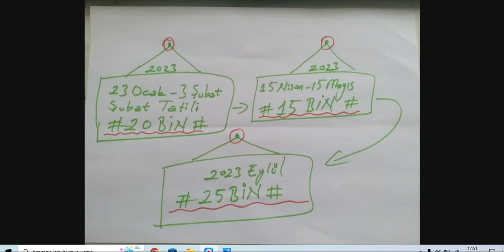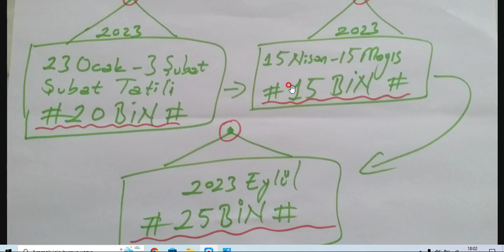2023 ATAMA TAKVİMİ VE KONTENJAN SAYILARI DUYUMLAR İHTİMALLER BU YÖNDE ŞEKİLLENEBİLİR!!! Mücadele...!